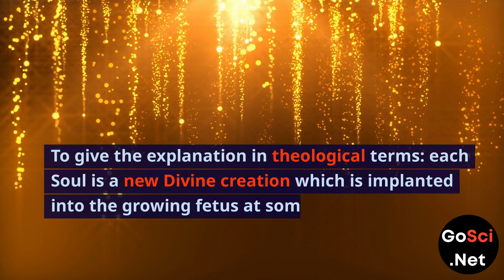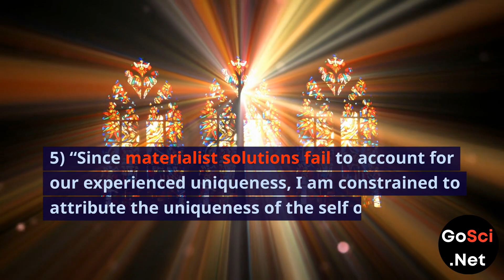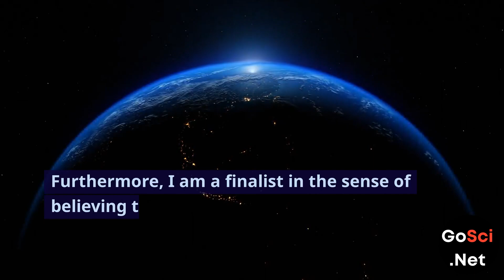Dr Eccles (Nobel Laureate) discusses God - quotes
Scientist Dr John Eccles' Profound Insights on God, the Soul, and Divine Creation - Nobel Laureate's Perspective.

Prepare to embark on a philosophical and spiritual journey as we explore the profound thoughts of John Eccles, a Nobel Laureate in Medicine and Physiology, on the existence of God, the nature of the soul, and the intricacies of divine creation. In this captivating video, we delve into Eccles' compelling quotes that illuminate the profound connection between science and spirituality.

Eccles asserts, "We come to exist through a divine act," highlighting the concept of divine guidance as a pervasive force in our lives. He delves into the religious view that each of us is a unique, conscious being—a divine creation. Discover why Eccles believed that this perspective is the only one consistent with all the evidence, and how it shapes his understanding of existence.

Explore the fundamental mystery that transcends the biological explanation of human development—the belief in the soul and its special creation by God. Eccles' perspective aligns with the religious concept of the soul, which he views as a supernatural spiritual creation, uniquely implanted into each growing fetus.

Eccles goes on to contemplate the uniqueness of the self or soul, attributing it to a divine creation. He believes that our primary experience is that of being a unique, self-conscious being, which he firmly holds as God-created. Dive deep into his theological and philosophical insights that reinforce the belief in the human soul and its miraculous origin.

In addition, Eccles draws inspiration from Sir Charles Sherrington, a fellow Nobel Laureate in neurophysiology, who also believes in the fundamental distinction between the nonmaterial mind and the physical body, and in the existence of an almighty Deity.

This video offers a captivating exploration of John Eccles' profound perspectives, which bridge the realms of science and spirituality. Join the conversation and share your thoughts on Eccles' thought-provoking insights.